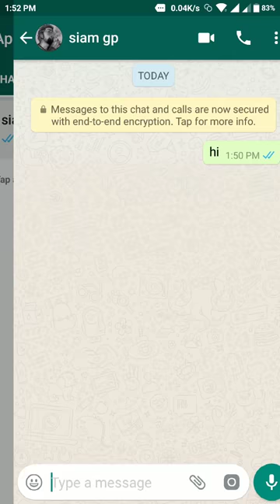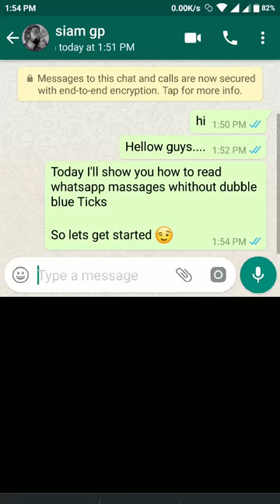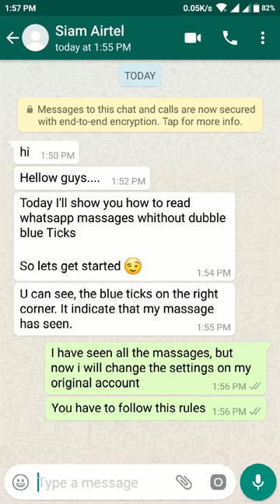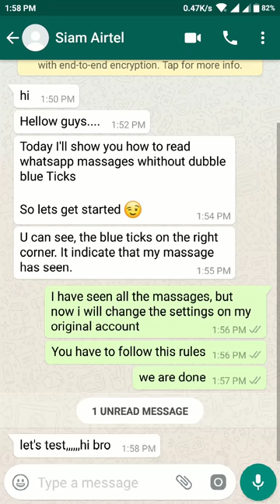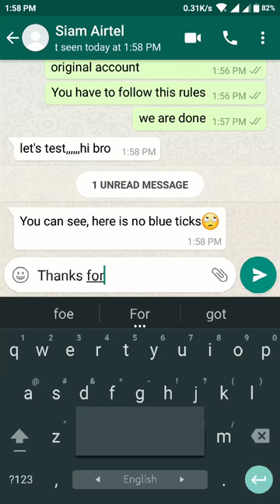How To Turn Off WhatsApp blue ticks | TakeTrick | Tutorial | WhatsApp Tricks| UnSeen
Hellwo Gus, This Video is a tutorial about whatsapp. In this Video I have showed a Trick. You can view any WhatsApp message without let the sander know. Hope You Guys like the video.